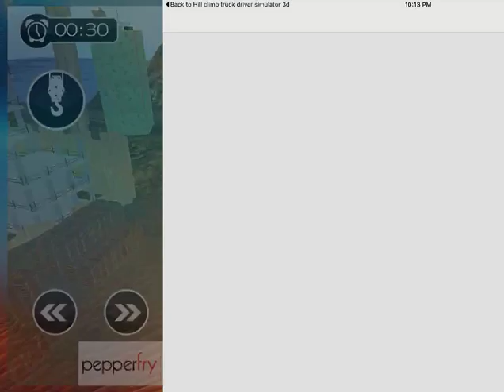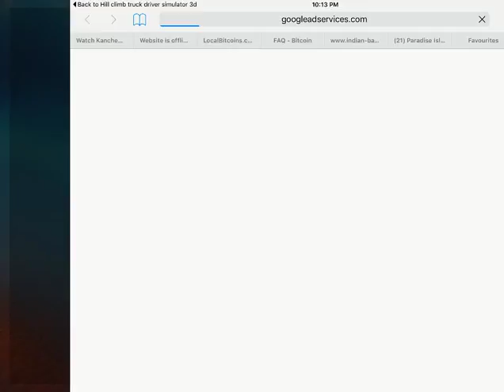Hill Climb Truck Simulator iOS Gameplay